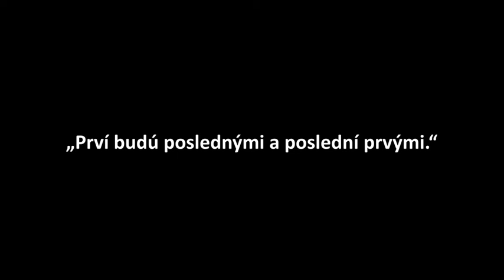1. marec 2022 (utorok) - Odmena tým, čo opustili všetko (Mk 10, 28-31)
Music produced by Marián Púčik

Máte radi komplimenty? Sú veľmi fajn. Keď sme urobili niečo naozaj obdivuhodné alebo máme schopnosť, na ktorú sme naozaj hrdí, môže byť lákavé na ňu upozorniť.

Po tom, čo Ježiš v evanjeliovom čítaní oznámil, aké ťažké je pre bohatého človeka vojsť do Božieho kráľovstva, sa Peter prihlásil: "Vzdali sme sa všetkého a išli sme za tebou. Akoby tým chcel povedať: "Daj nám nejakú pochvalu!" Ale Ježiš ho akoby prerušil, možno v snahe zachrániť Petra pred zahanbením: “Áno, dobre si urobil”, povedal, “a budeš odmenený”.

Potom však Ježiš vyslovil jednoduchú vetu, ktorú je ľahké pochopiť, ale je ťažké ju prijať: "Mnohí, ktorí sú prví, budú poslední a poslední budú prví". No to neznamená, že pozerá na naše životy ako na preteky, v ktorých sú víťazi a porazení. V Božom kráľovstve sa nesúťaží. On chce, aby všetci vyhrali - najmä tí, ktorých by svet mohol považovať za posledných.
Nie je to dobrá správa? Neexistuje žiadna hranica! Nikdy nie je neskoro začať a urobiť krok smerom k Pánovi.

Boh vás napríklad možno už roky žiada, aby ste ovládli svoj hnev alebo prestali páchať stále ten istý hriech. Nebude sa ale pýtať: "Čo ti trvalo tak dlho?" Jeho milosrdenstvo je hojné a preplnené. Nepracuje podľa časového plánu. Ježiš nemeria čas ani pokrok tak, ako to robí náš šéf alebo ktokoľvek iný. Všetko závisí od jeho bezplatného daru milosti - daru, ktorý nám ponúka až do konca. Preto "poslední budú prví". Nie je to nevyhnutne preto, že predbehnú prvých; je to preto, že s ľuďmi, ktorých považujeme za "posledných", bude zaobchádzať rovnako štedro ako s tými, ktorých považujeme za "prvých".

Ježiš sľúbil, že každý, kto sa vzdá svojho starého spôsobu života, dostane "stokrát viac teraz v tomto veku a večný život v budúcom veku". Dokonca aj ty.

Nemusíme sa pred Bohom obhajovať, čo sme všetko sme nedokázali alebo naopak, urobili a zvládli! On vidí všetko, čo pre neho robíte, a teší sa zo všetkého - aj z toho najmenšieho skutku sebadarovania. Miluje ťa. Chce si ťa pritiahnuť k sebe. Teší sa zo všetkého, čo robíš a čo ťa k nemu privádza o krok bližšie. Nemusíme sa teda snažiť presadiť. Nebojte sa, on si vás nájde. A keď to urobí, uvedie vás priamo do svojho kráľovstva!

"Pane, pritiahni ma v tomto období k sebe viac."